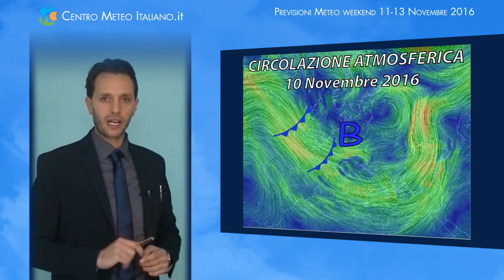Previsioni meteo weekend 11-13 Novembre 2016